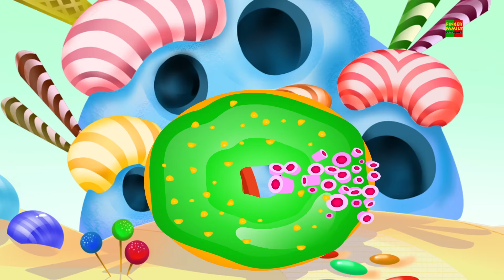dedo família | dedo família rimas | canção para crianças | Finger Family in Portuguese | Kids Rhymes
rosquinhas dedo família, populares animação vídeos para crianças em "Português"  De modo que crianças podem desfrutar de lá favoritas rimas, canções e muito mais a partir de "Finger Family".